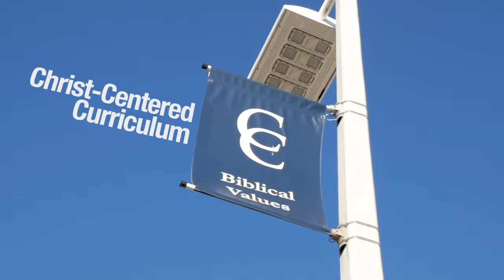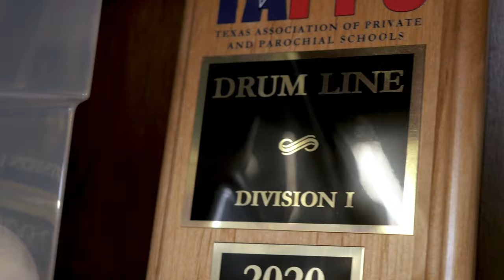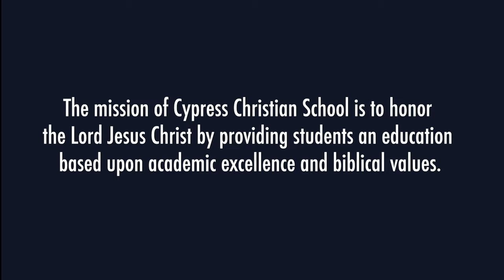Take A Tour Of Our Christ-Centered School In Cypress, TX | Cypress Christian School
Looking for a Houston Private School? Your search ends at Cypress Christian School.